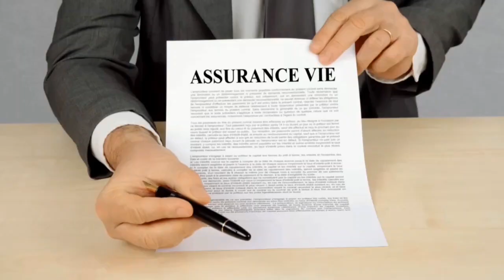VINICIUS JR MVP/MODRIC AND CRUZ DANS LA LEGENDE DU REAL MADRID